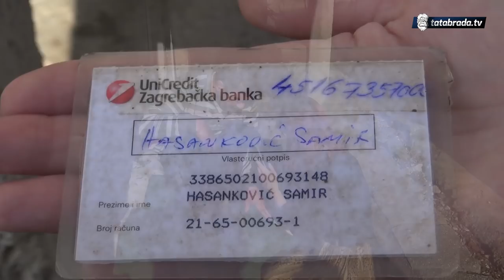Nakon nesreće sa traktorom njegov život kao da je krenuo nizbrdo!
UniCredit zagrebačka banka:
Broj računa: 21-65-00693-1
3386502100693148